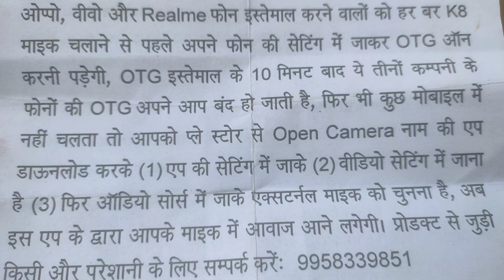K8 Wireless Mic Review,|| Best Wireless For YouTube.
mic mat lena yar bhut bekar mic hai isse achha boya by now hi le lo wo achha hai bhale hi wired wala hai ki ko 2,3 din use karne ke bad pta chala Kitna ghatiya mic hai aaj phat jata hai and build quality bhi thik ni hai K8 Wireless Mic Review,|| Best Wireless For YouTube.
AshokKVlogs,
k8wireless mic
Mobile wireless mic